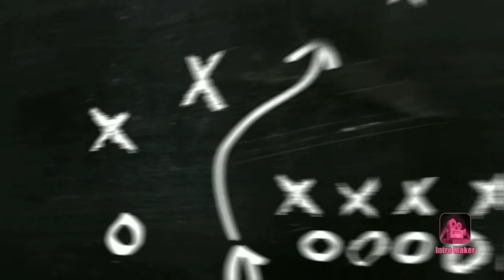Tribute to volunteers of kyvo knyc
Kyvo knyc member pumnamakpu thagatchare miyambu ngaksenbibagidamk